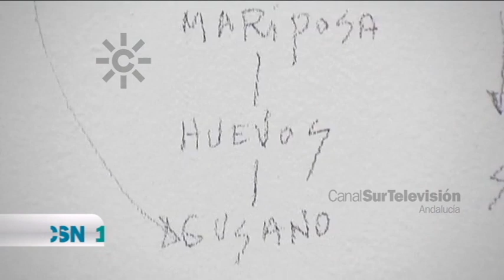El pintor malagueño Alfonso Albacete en el CAAC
2014. El pintor malagueño Alfonso Albacete inaugura en el Centro Andaluz de Arte Contemporáneo CAAC de Sevilla la exposición Asuntos Internos. Más de doscientas obras que recorren su trayectoria durante más de tres décadas.  Papeles,  bocetos,  notas ... que acercan al visitante al proceso creativo del autor en su estudio.
Asuntos internos es un recorrido por tres décadas explorado distintos estilos y técnicas.  La revisión de vanguardias como el cubismo, el estudio del color, el pop y el movimiento underground, el grabado, el impresionismo, la abstracción ... todo lo prueba Albacete, que como la silla en equilibrio presente en muchos de sus cuadros, nos invita a mirar a través de su arte, al mundo, al hombre, y a la naturaleza escondidos tras el disfraz de sus tramas geométricas.
Alfonso Albacete escribe a lápiz en la pared.
Declaraciones de Alfonso Albacete.
Redactora Eva Villegas [Programa “Noticias 1”, 14 de febrero de 2014. Canal Sur Televisión]

En 2018 ... “El Centro Andaluz de Arte Contemporáneo (CAAC) recupera al pintor Alfonso Albacete con la muestra "Las razones de la pintura", primera retrospectiva del artista malagueño desde la que tuvo lugar en 1988 en el desaparecido Museo Español de Arte Contemporáneo, … La exposición, que recorre toda la trayectoria del pintor antequerano a través de cuatro décadas, podrá verse en el CAAC hasta el 10 de marzo de 2019, …
Alfonso Albacete (Antequera, Málaga, 1950) es uno de los principales representantes de la innovación de la práctica de la pintura iniciada en los años 70 y prolongada en los 80 del siglo XX. La muestra se articula en dos grandes apartados que ofrecen una doble lectura, una cronológica y otra temática. El primero se centra en los modos que tiene el artista de dialogar con la obra de otros pintores, y el segundo presenta los principales motivos, temáticas y formulaciones dadas por el pintor en un recorrido por su mundo simbólico y su entendimiento del arte y del trabajo del artista.
El pintor alcanzó notoriedad en la escena española a finales de los años 70 con la exposición 'En el estudio', en la que abordaba la conjunción de figuración y abstracción en un solo motivo que, a su vez, absorbía los tres géneros de la pintura: la figura, el paisaje y la naturaleza muerta. Desde aquel momento hasta la fecha, Alfonso Albacete ha desplegado y profundizado en aquella experiencia, a la vez que no ha dejado de inventar modos distintos del hecho concreto de pintar como ejercicio propiciatorio de ideas …”. Fuente y más información

14/02/2014 ma2mm